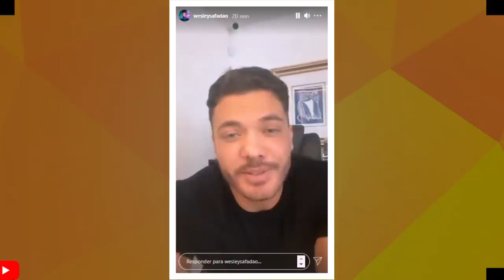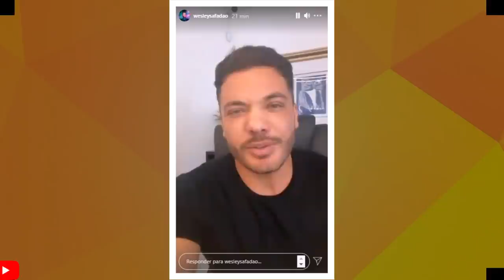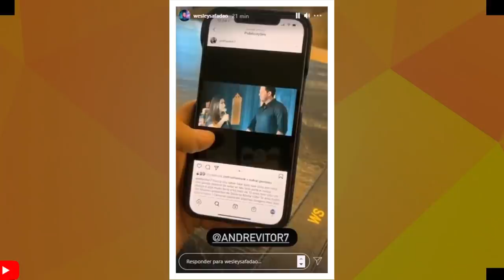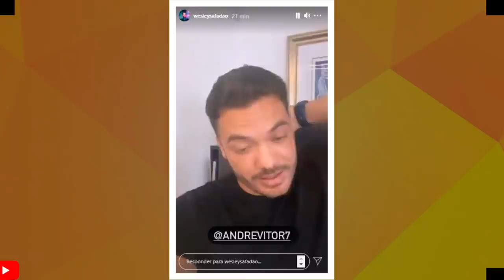APOS amigo SER ACUSADO DE ASS3DI0 S3XUL SAFADÃO E TIRULIPA DEFENDEU O AMIGO PASTOR...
O PASTOR ANDRÉ VITOR AMIGO DE WESLEY SAFADÃO E TIRULIPA ESTÁ SENDO ACUSADO DE ASSÉDIO SEXUAL APOS APARCER EM UM IDEO POSTADO NOS STORYS DE SAFADÃO ABRAÇANDO UMA CRIANÇA POR TRÁS E DEPOIS ABAIXAR A BLUSA ENTENDA O CASO..